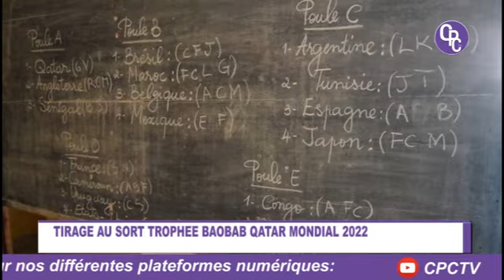TIRAGE AU SORT TROPHÉE BAOBAB QATAR MONDIAL 2022.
Après la phase des préliminaires, le tournoi de football destiné au moins de 13 ans dénommé " TROPHÉE BAOBAB QATAR MONDIAL 2022 " rentre à l'étape des groupes. À la suite du tirage au sort, 18 équipes héritent de cinq groupes.